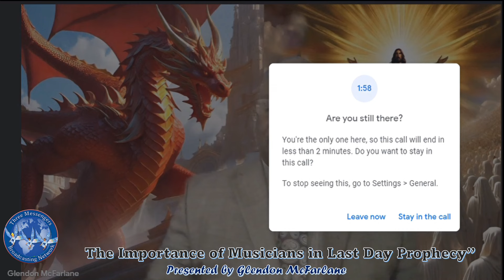Musicians- The Mark of the Beast- Musicians of the Beast of Revelation 13 and 18.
The Use of Music in the Time of the End.